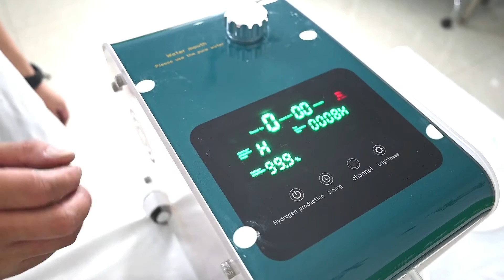Factory Supply 600ml Hydrogen Inhalation Machine Hydrogen Brown's Gas Machine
This high purity hho generator home usage hydrogen inhalation device for body health care.
It can improve sleep quality,sooth tired,promote metabolism and improve immunity,etc.